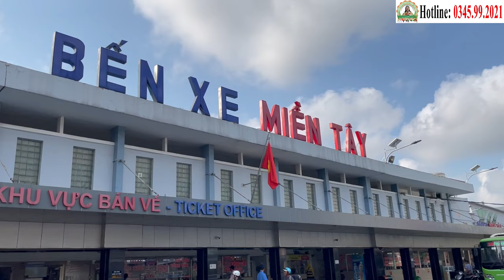Tâm Tình Đầy Cảm Xúc Của Các Bệnh Nhân Ung Thư Đang Hỗ Trợ Điều Trị Tại Phòng Khám Cha Tường (26/5)